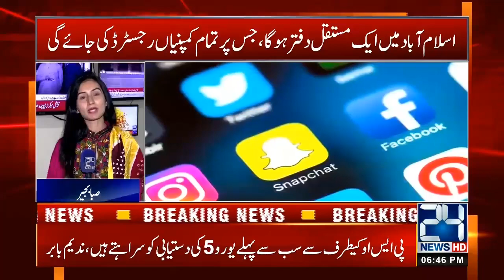Govt Issues New Rules To Use Social Media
24 News HD is one of the leading news channels of Pakistan bringing you the latest current affairs from Pakistan and around the world.  Live National Assembly and Senate Session.